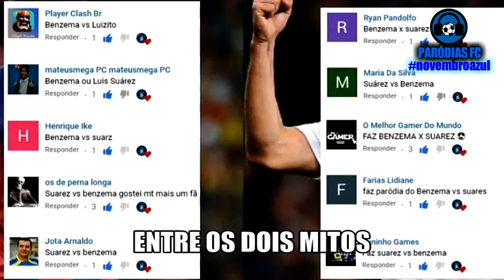BENZEMA vs SUÁREZ | DUELOS FC #5 | Paródia Senha do Celular - Henrique e Diego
PARÓDIAS FC: Mais um vídeo do quadro Duelos FC. Benzema vs Luis Suáre. Um dos duelos mais pedidos até hoje por vocês, inscritos do Paródias FC. E claro que nós atendemos. Esse duelo é mais um que chega em forma de paródia, dessa vez com a música Senha do Celular, da dupla Henrique e Diego.
Quem leva esse duelo? Vote aqui nos comentários e lá no nosso Instagram (stories e post)
Vota que vai rolar placar ao vivo do duelo aqui nos comentários!

Letra e edição: Wilton Bittencourt
Voz: Davi Rodrigo
Produção musical: Ruan Tecladista

LETRA:

Luisito ou Karim Benzema?
Duelo bem pedido
Entre os dois mitos
Quem é que vai vencer?

Se prepare, não vamos falar
Só do lado artilheiro
O extracampo
Vai ter aqui também

Na equipe Madrilenha brilha o Benzema
Chuva de gols no Real Madrid
Enquanto isso o Barça, quando quer golear
Luis Suárez não perdoa

O cara é vampiro, mas foi artilheiro
No time vermelho e até no Ajax
E na seleção do Uruguai
Meteu essa defesaça
Foi vermelho, mas passou

To querendo ir de Benzema
Francês e argelino
Um duplo mito
Tem gol pra escolher

Também posso votar no Suárez
Que já viu o Flamengo
Rejeitando o futuro artilheiro

To achando que quem vai ganhar
É o famoso vampiro
Que com seu brilho
Faz gol o tempo inteiro

Que até fez de letra
Foi no FIFA
Mas sem desmerecer

Mostrou o dedo do meio no jogo o Suárez
Na Copa soltou a mordida
Em campo é o craque mais temperamental
Fica irritadinho a toa

Mas não está sozinho, francês é encrenqueiro
Olha o ensinamento do Zizou pra brigar
Qualquer coisa te deixa irritado, fica todo revoltado
Tem catimba esse francês

Pelo menos no familiar
Suárez tem juízo
Pai de dois filhos
Delfina e Benjamin

Do outro lado Karim Benzema
Já teve um caso intenso
Com a Rihanna
Juizo ele não tem

Meu único pedido
É que o Luisito
Não morda mais ninguém

Escolha e comenta
Qual que ganha:
Uruguaio ou Francês?

Num duelo de mitos
Sem favorito

Duelo de artilheiros
Que em campo
Não têm dó de ninguém